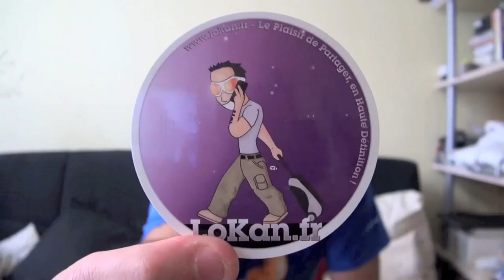Un Store arrive sur LoKan fr, ainsi que des nouveaux stickers